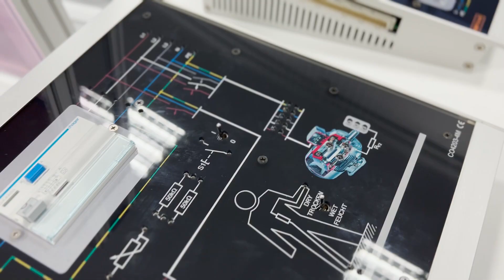NSBM Faculty of Engineering trains Engineers to the Industry 4.0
NSBM Faculty of Engineering marked four years of success on 12th March 2022. In line with the 4th anniversary celebration, the faculty proudly held “Fusion 2022 – The Engineering Day” today, 24th March 2022 at the NSBM Green University.
As part of the ceremony, many exciting events and activities including undergraduate projects exhibition, robotic challenge, competitions, and workshops were organized, in the view of uplifting practical skills, professional training and industrial exposure of NSBM engineering undergraduates.
The occasion was graced with the presence of Prof. E. A. Weerasinghe, Vice Chancellor of NSBM Green University, Prof. Chaminda Rathnayake, Deputy Vice Chancellor, Prof. Baratha Dodankotuwa, Head - Academic Development & Quality Assurance, Dr. Chandana Perera, Deans of the Faculty of Computing, and academics of NSBM Faculty of Computing. Further, the honourable participation of Dr Chandika Wickramathilake, Director of Innovations - MAS Intimates as the Chief Guest and Mr Sathish Pandey, Country Head - Siemens Sri Lanka as the Guest of Honour enriched the glamour of Fusion 2022.